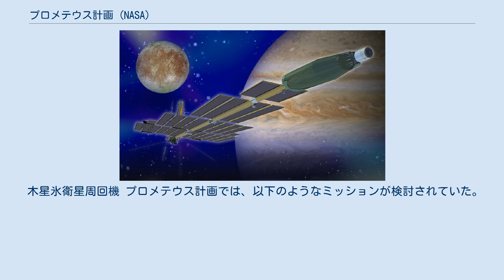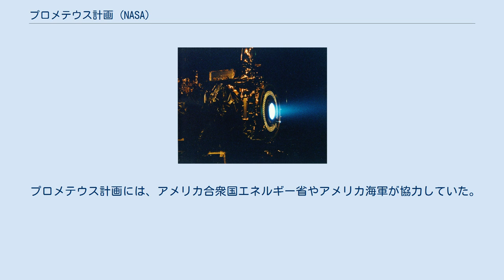プロメテウス計画 (NASA)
ディープ・スペース1号のイオンエンジン プロメテウス計画は、2003年にアメリカ航空宇宙局によって始められた、長期間の宇宙航行ミッションに利用できる原子力発電システムを開発する計画である。
1972年にNERVA計画が中止になって以来、NASAにとって初めての原子力推進への本格的な進出であった。
しかし、この計画は2005年までで中止され、予算は2005年の430万ドルから、2006年には90万ドルの中止コストを含むわずか100万ドルに縮小された。
 元々の名前は"Nuclear Systems Initiative"といった。
プロメテウス計画という名前は、ギリシア神話に登場するティーターンのうちで最も賢く、人類に火を与えたとされるプロメーテウスに由来する。
NASAはプロメテウスという名前には、自然を理解するため、また太陽系の長期の探査を可能にするための新しい道具を確立する希望が込められていると語っている。
 太陽系の外惑星の探査については、太陽から遠くにあるために搭載機器やイオンエンジンを動かす太陽電池が働かず、極めて制限されていた。
ボイジャー計画やガリレオのような以前の外惑星探査では、原子力電池が用いられていた。
放射性同位体の自然崩壊による熱を利用したそれらとは異なり、プロメテウス計画では小さな原子炉を主な動力源として利用する計画である。
 この利点には次のようなものがある。
 木星氷衛星周回機 プロメテウス計画では、以下のようなミッションが検討されていた。
 プロメテウス計画には、アメリカ合衆国エネルギー省やアメリカ海軍が協力していた。